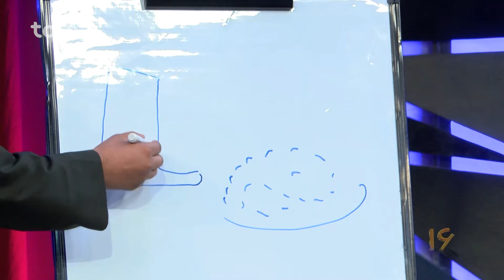Emshab - Season 03 - Episode 190 | امشب - فصل سوم - قسمت یکصد و نود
اامشب - فصل سوم - قسمت یکصد و نود